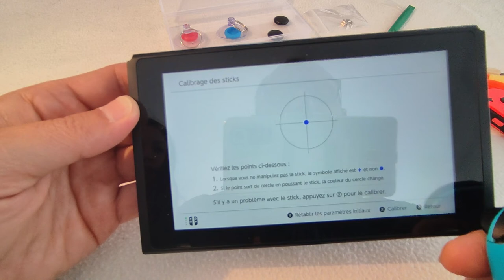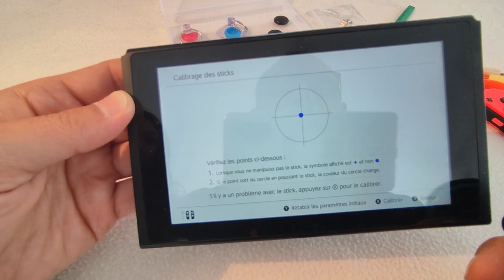TUTO - Comment réparer joystick switch joycon facilement !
Bonjour,
Une nouvelle vidéo qui vous explique très facilement comment réparer le joystick switch joycon.
Ceci supprimera le fameux joycon drift, et vous permettra de faire de superbes partie de Mario, Fortnite etc...

Voici le lien de mon achat pour la réparation :